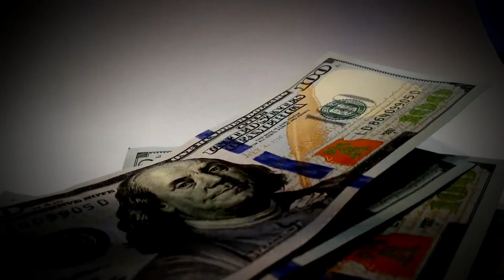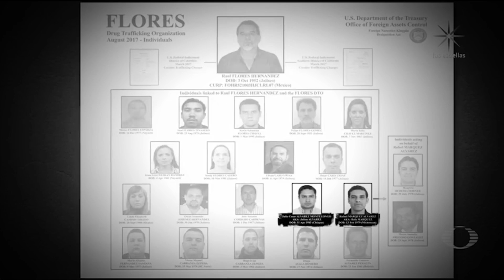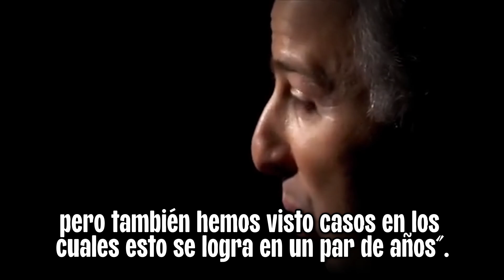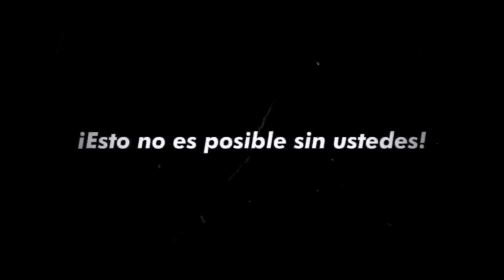😳¡CASI LO PIERDE TODO! | ASÍ FUE el MOMENTO MÁS DURO en la VIDA de RAFA MARQUEZ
Rafa Marquez, jugador leyenda mexicano tuvo el peor momento de su vida en el año 2017 cuando fue acusado por el gobierno de los Estados Unidos de tener relación con el n*arco*tr*fico. El jugador Rafa Marquez, actual entrenador del Barça, tuvo que luchar para demostrar su inocencia y en este video te cuento exactamente lo que sucedió.